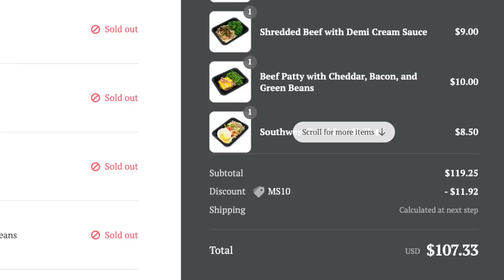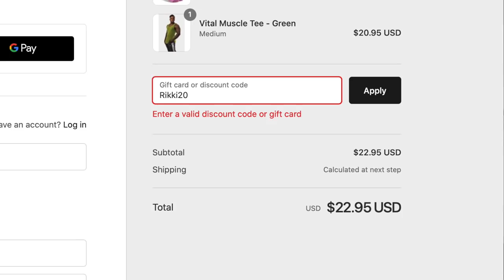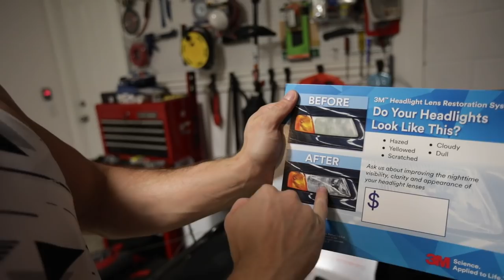BUILDING MY DREAM POOL! (AND NEW BENCH PRESS PR?!)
JED NORTH - SCOTT20 - FOR 20% ENTIRE ORDER
ICON MEALS - MS10 (10%)
Program Selector Tool!- Get The Right Program For You!
Like The Music In My Videos?